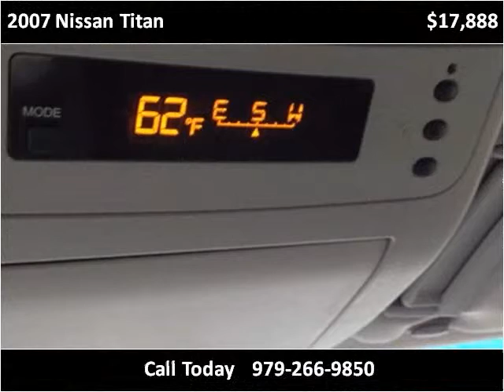2007 Nissan Titan Used Cars Richwood TX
This 2007 Nissan Titan is available from First Choice Auto Sales.